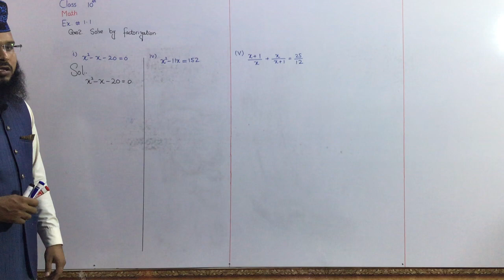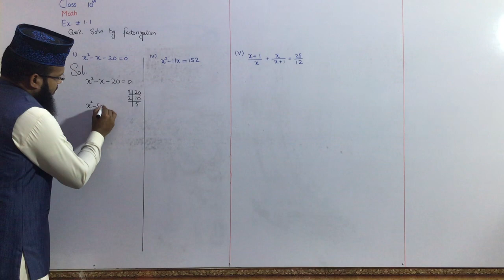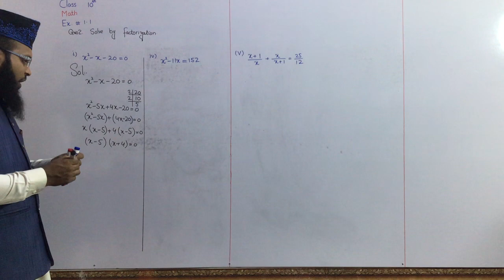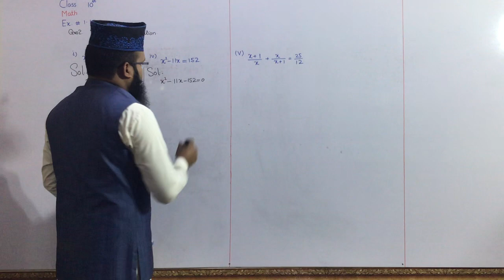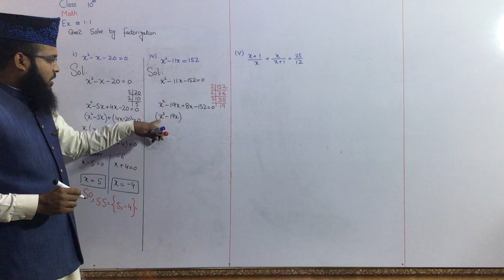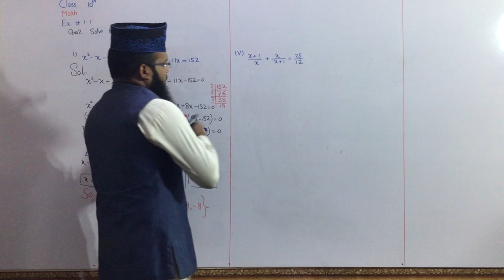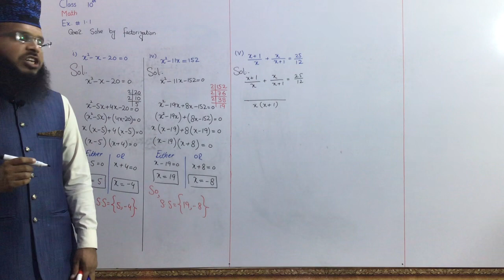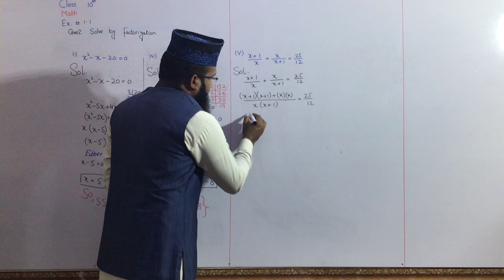Exercise No 1.1| Question no 2| Part 2| Class 10